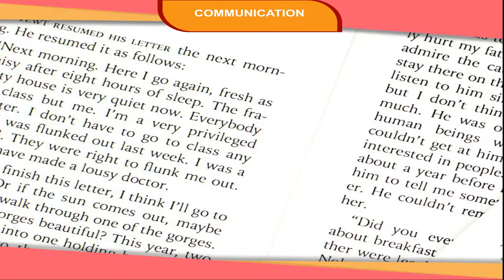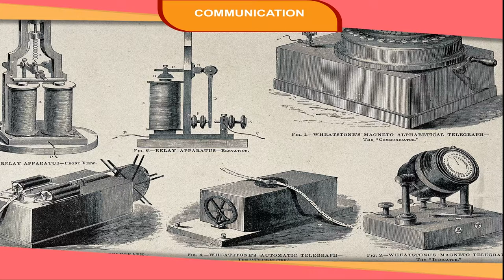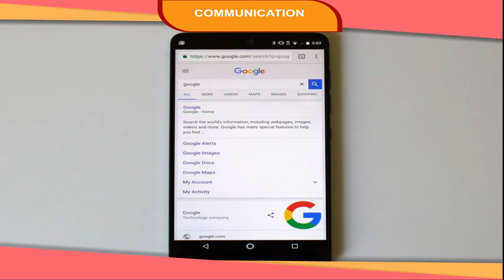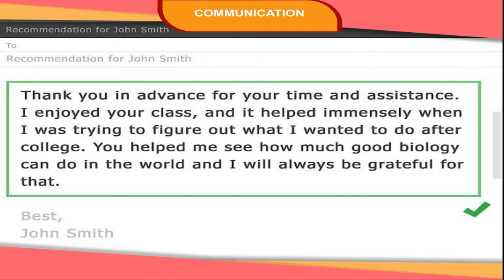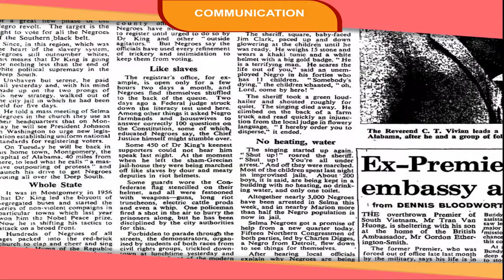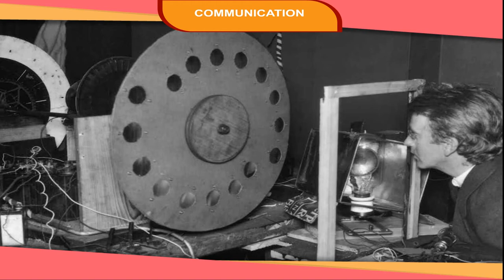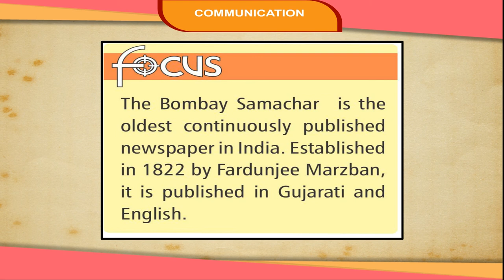Communication Unit 3 L-9 SST Book -5